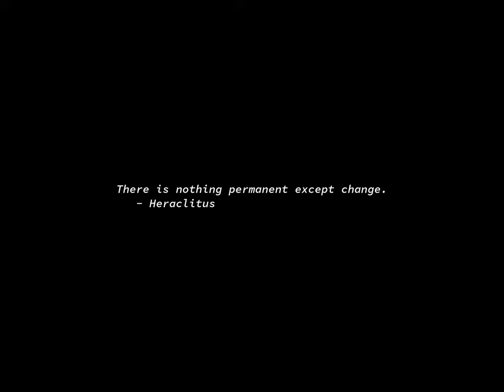Sunrise Time-lapse: Thursday, October 17, 2024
On this day:
   Richard Mentor Johnson born, 1780, 9th V.P. of U.S.
   Al Capone convicted of income tax evasion, 1931
   Council of Elrond
   Dessaline's Death Anniversary in Haiti
   Heroes Day in Jamaica
   Mother's Day in Malawi
   "Hair" opens at New York's Public Theater, 1967
   Frederic Chopin dies in Paris, France, 1849
   International Day for the Eradication of Poverty

Today's random fortune, quote, or snark:
Oh, I don't blame Congress.  If I had $600 billion at my disposal, I'd
be irresponsible, too.
        -- Lichty & Wagner